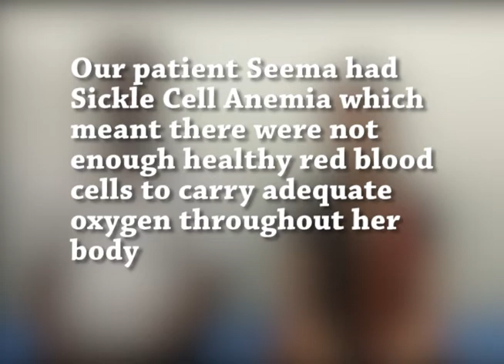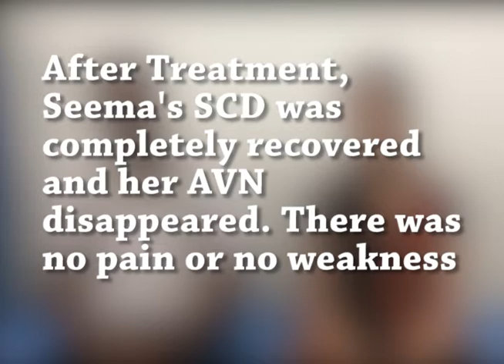Empowering Resilience: Seema's Journey from Sickle Cell Anemia to AVN Recovery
Witness the remarkable journey of Seema as she confronts the dual challenges of Sickle Cell Anemia (SCD) and Avascular Necrosis (AVN). Enduring weakness from SCD and immense hip joint pain from AVN, Seema's condition became critical. Thanks to the swift action of Dr. Mahajan and StemRx Hospital's innovative sandwich protocol, Seema embarked on a transformative path towards recovery. Today, Seema stands as a beacon of hope, having conquered SCD and significantly improved her AVN. Join us in celebrating her journey of resilience, medical innovation, and newfound vitality.

🌐 Welcome to StemRx Hospital & Research Centre! 🚀

Established in 2011, we are on a mission to harness the incredible potential of cells under the visionary leadership of Dr. Pradeep V. Mahajan, our Chairman & Managing Director, boasting over three decades of healthcare experience.

🔬 Our Focus:
At StemRx, our focus is on groundbreaking research in Bone Marrow Concentrate Graft. Driven by innovation and guided by Dr. Pradeep V. Mahajan's expertise, we are dedicated to pushing the boundaries of regenerative medicine.

🌟 Our Vision:
We envision setting the gold standard in Regenerative Medicine and Bone Marrow Concentrate Graft therapy. Through meticulous research, clinical excellence, and a patient-centric approach, StemRx aims to transform lives and redefine healthcare standards.

🔍 Approvals and Compliance:
Rest assured, StemRx has obtained approvals from major compliance and regulatory authorities, including FDA, and CDSCO. Additionally, our lab operates at GMP grade, ensuring the highest quality standards.

🎯 Why StemRx?

Over a decade of experience
Pioneering research in Bone Marrow Concentrate Graft
Dr. Pradeep V. Mahajan's unparalleled leadership
Commitment to clinical excellence
FDA, CDSCO approvals and GMP-grade lab

🌈 Join us in the pursuit of medical excellence and a brighter, healthier future! Together, let's explore the forefront of regenerative medicine! 🌱💡

Ask a query: 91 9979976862

StemRx facility is renowned for its exceptional inpatient and outpatient rehabilitation services and condition management. StemRx boasts state-of-the-art operation theaters and a GLP and GMP-certified laboratory equipped with sophisticated equipment from top manufacturers, such as Biosafety cabinets, fluorescence microscopes, CO2 incubators, cell counters, centrifuge machines, and scientific refrigerators.

to find the nearest location

 / stemrxindia

 / stemrxindia